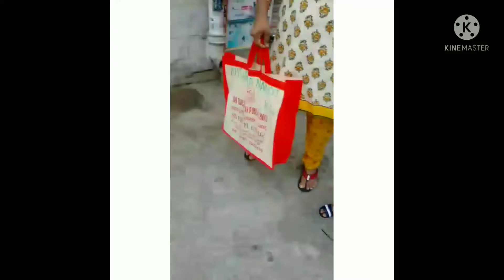To school after a long break 🏘️. Exam തുടങ്ങി😥ആദ്യമായി സ്കൂലേക്ക് പോയതും,old moments.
To school after a long break 🏘️
Pls support me
Thanks 🙏
old moments#long after break
school Nisargha super kid